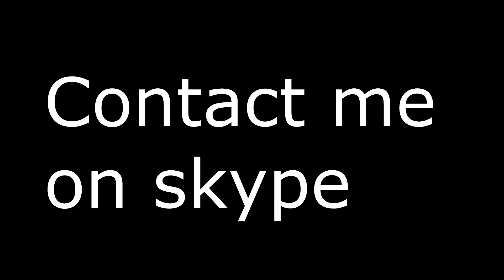Result giveaway. Read Desc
Hi ,  [SPOIL]

My skype : thegoldface

Congratulations to the winner , fo the other people , you can participate to my other giveaway soon.

Spoil :

Winner : Hunter